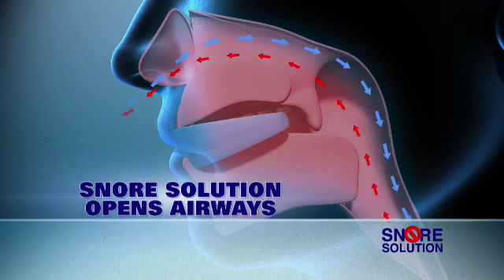SNORE SOLUTION - 120 SECOND DRTV SPOT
This effective spot produced by DEG Direct Response for an international client, is a short form version of this creative approach. The spot features good talent, VO, graphics and editing.